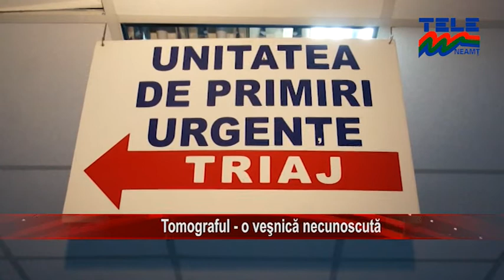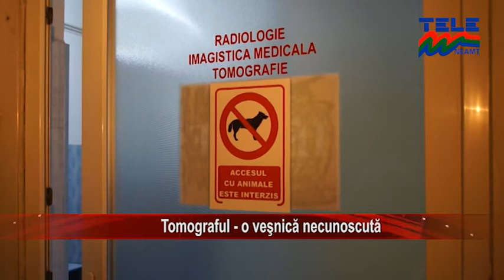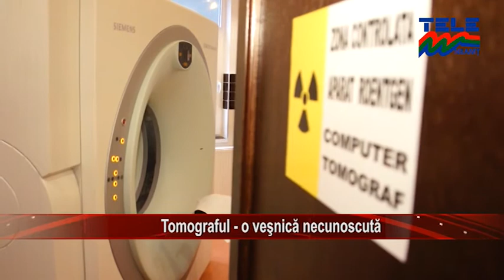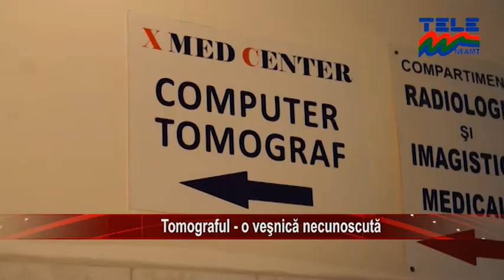TOMOGRAFUL O VEȘNICĂ NECUNOSCUTĂ (ȘTIRILE TELE'M NEAMȚ)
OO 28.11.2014